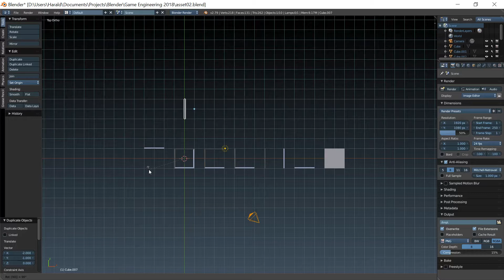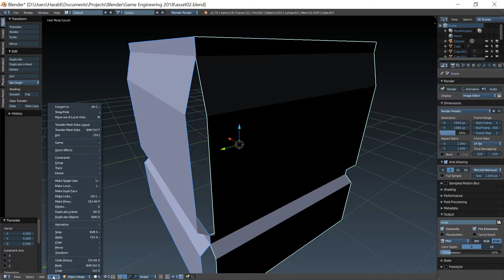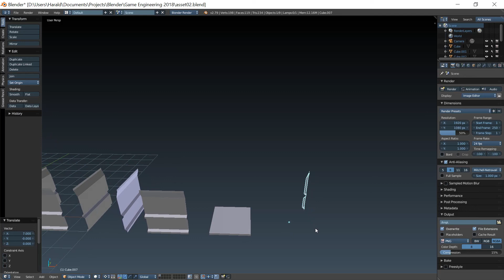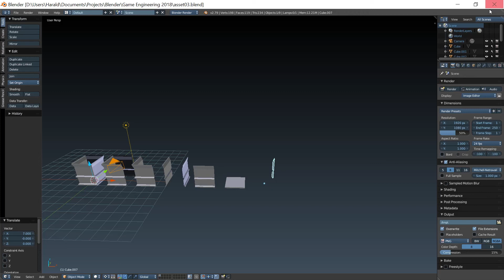Prof Dr Ing Harald Melcher Hochschule Esslingen Game Engineering Tower Defense 03 Assets